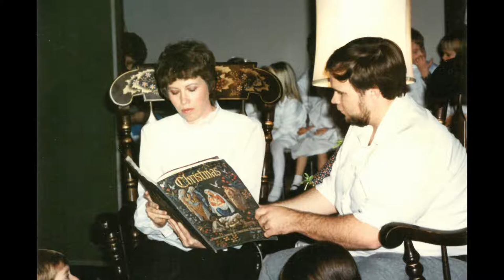Larry Stevens Memorial Slideshow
Memorial Slideshow for the Celebration of Life service on March 3, 2018. Remembering this amazing Paps, Pappy, Dad, Husband, human being.